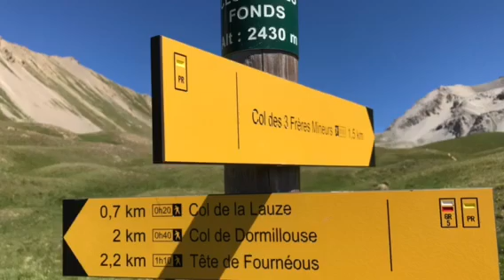Colle della la Dormillous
Partenza Monginevro mt.1850 - Dormillous mt.2587
6h 17km